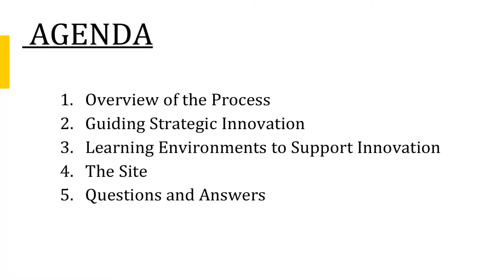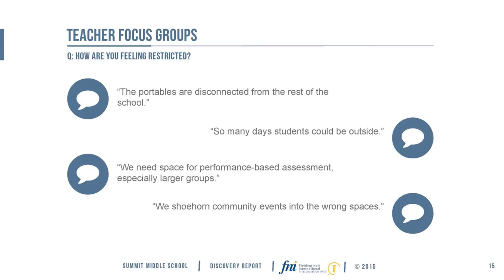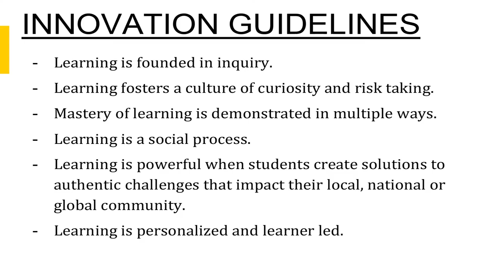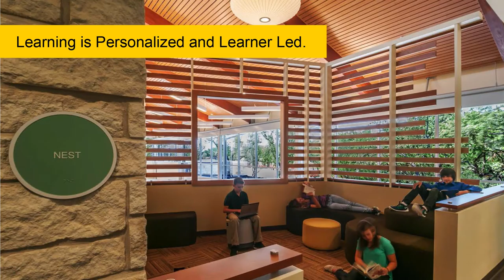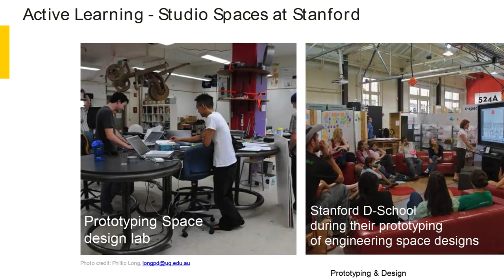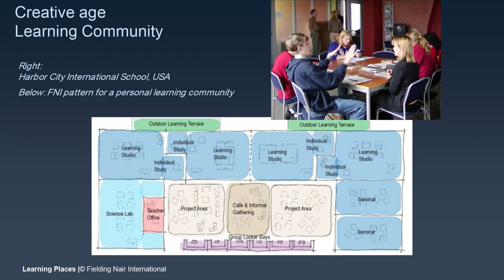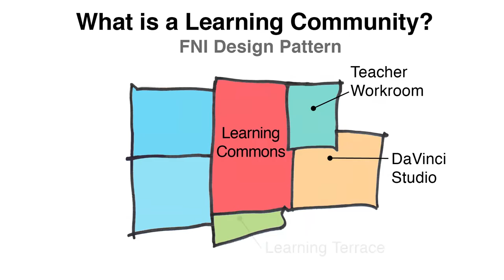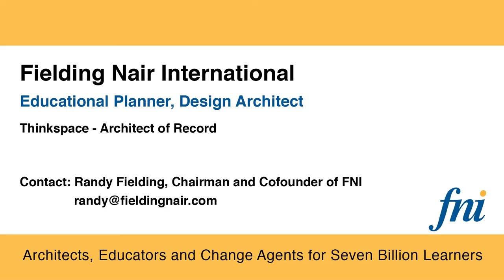Boulder Valley School District - Douglass Elem. Community Presentation - Sept. 10, 2015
Fielding Nair International presentation